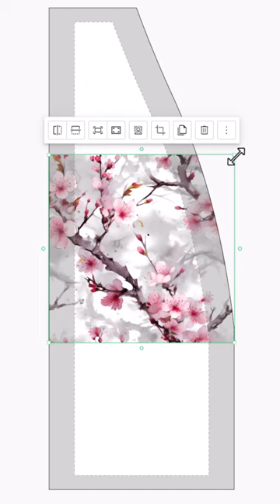Make this Sakura Kimono with me!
Thank you for ordering! Gonna be a great gift for christmas
If you want one yourself make sure to take a look at our Etsy Store! - HaikuHues -
You can find there a kimono, but also hoodie, totebag, and dress!